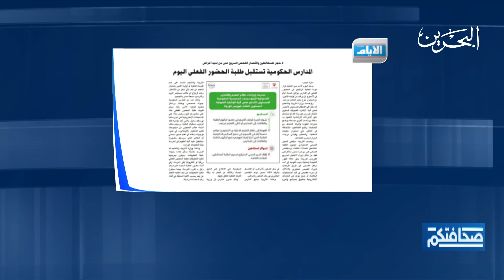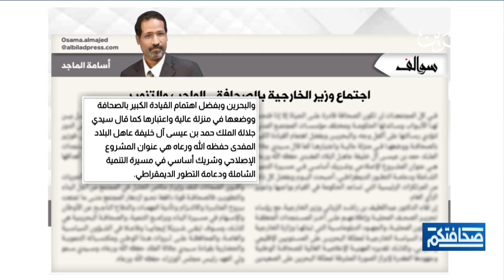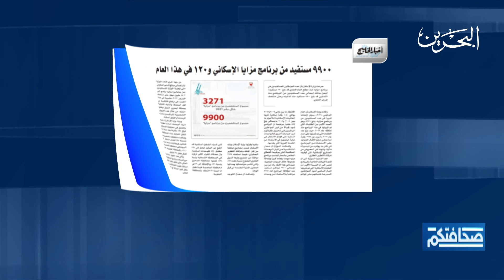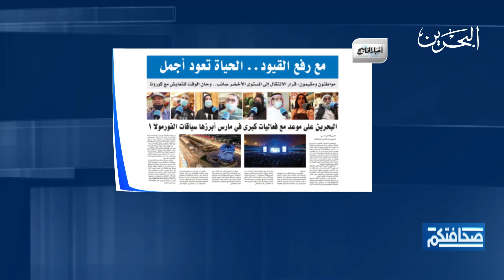صحافتكم | 20-2-2022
أبرز مطالعات الصحف البحرينية